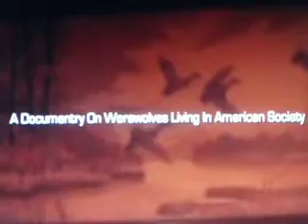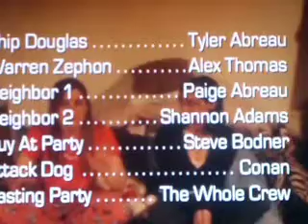Werewolves in American Society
A Mockumentary following two Werewolves living in American Society.